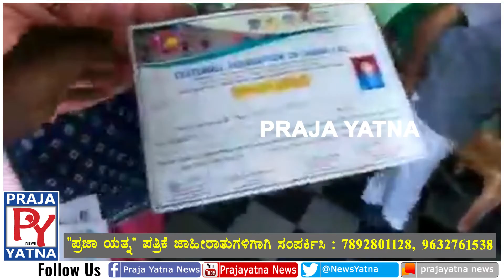ವಿಜಯಪುರ ನಗರದ ಹೆಮ್ಮೆಯ ಪುತ್ರಿ ಅಕ್ಷತಾ ಕ್ರೀಡೆಯಲ್ಲಿ ಸಾಧನೆ, ಸ್ವಿಜ್ಜರಲ್ಯಾಂಡ್ ದೇಶಕ್ಕೆ ತಮ್ಮ ಪ್ರತಿಭೆ/Vijayapur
sports international sports#latest sports news sports news#sports news india#sports news karnataka#mahanagara palike vijayapura#Bijapur - Wikipedia#mahanagara palike vijayapura election 2022#Corporator